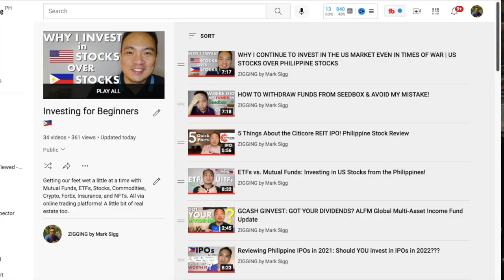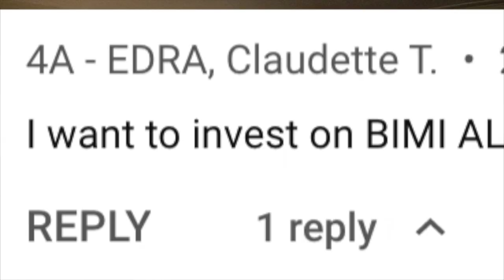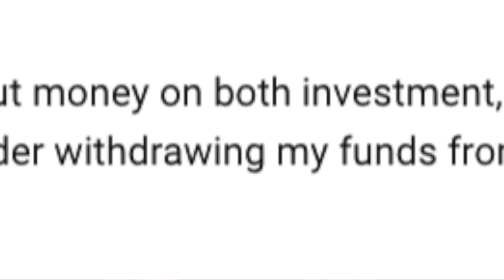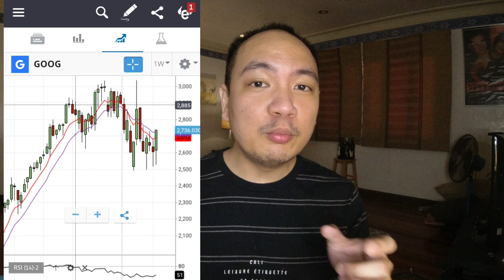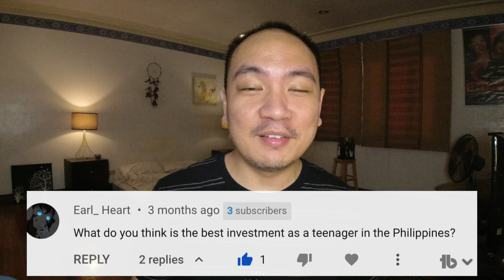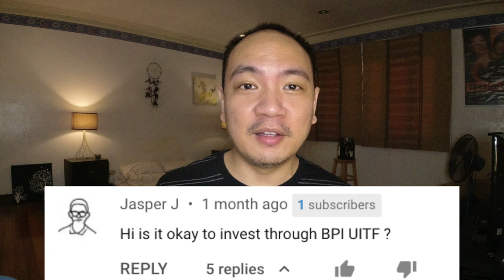Investment Basics: WATCH THIS BEFORE WATCHING ANOTHER INVESTMENT VIDEO!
Before watching another investment video on the latest platform, strategies, and investment funds with great returns, make sure to watch this video! Today, I'm sharing the top most asked questions that viewers comment and ask about in my investment videos. These questions may seem basic, but regardless of where you are in your investment skill and journey, i think there may be something that you can get from this video. Regardless if you are investing directly in the Philippine Stock Market, using investment funds via GCash or banks, or investing in the US and Global Markets via Gotrade or Etoro, these investment fundamentals are sure to help you along the way. More than questions, the three main points that I'm covering actually seem like big misconceptions about investing products and investment videos altogether. That's why I wanted to settle and clarify these points once and for all. These three main points of misconceptions about investments are fundamentals that can help you have a better perspective on how you can approach investing and make the most of future videos on investments.

Want more trading features?

Number 1: "Do I need to invest regularly?" While there may be merit to the discipline of regularly investing, none of the investment platforms and investment funds that I've discussed in this channel require regularly investing. I've shared that with GCASH'S GInvest, you can invest for as little as P50 in bond funds and equity funds. For US stocks, you can invest for as little as $1! These low minimums are not a hook with a fine print requiring you to invest regularly. If you have as little as the minimum requires then you can already be an investor, just a one time investment with no further obligations. For those new to investing, I think this is their apprehension, that there may be regular requirements to continue investing. But it's not too good to be true: investing through any of platforms or funds that I've mentioned are as straightforward as they sound! I think that there is a misconception here because insurance agents have used the same hook in their sales pitch. They use the same jargon: bond funds, equity funds, returns, etc. But the main difference is insurance does require regular payments to be made. There is bigger amount that you're looking to tally up for the insurance product. Rest assured, everything that I've covered in my channel does not require regularity so no, these investments do not require your commitment nor to anything more from your money.

Number 2: "Should I move my investment?" TBH, this question scares me. This is even more dangerous and misleading than the first question. Let me clarify that in all my videos, I have never advocated moving your investments. All my videos have only had the intention of presenting you investments with potentially better features and returns for your FUTURE INVESTMENT. Never have I mentioned the need to move your existing investments. Taking out your position and moving is something i have not advocated and must be assessed on a case to case basis. While you can take your wins or losses, this is something that you would have to do on your own because this must be aligned to your investment goals and plans. Don't move your investments just for the sake of moving because of better features and potential. You may already have a good position may it be a stock or investment fund. Only exit your position if you are happy with your returns, or in some cases, losses.

Number 3: "what is the best investment?" Now this is the simplest question but it's the hardest to answer since there is actually no best investment. Best is highly dependent on your goals, time horizon, risk tolerance, and projected returns. I can't answer this for myself and moreso, can't answer it for you. Each person's situation is different based on the factors as mentioned earlier so this is definitely an impossible question to answer. What my and other channels can do is provide some perspective on some basic facts and opinions, but the decision is ultimately yours. Which brings us to another related point: we are not able to fully recommend what you should do as an investment. We can only speak in terms of our own investment strategies that may be beneficial to our own goals. But we can never fully recommend what it is that you should exactly do, again with situations all differing for each one. Feel free to align your strategies with my own but always with a grain of salt.